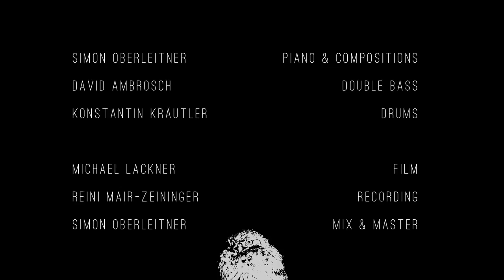OWLS // EPK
Owls is a vienna-based piano trio that cleverly, yet subtly integrates unconventional electronic devices and electroacoustic gear. The music is rooted in- and aware of the tradition of both american and european jazz but transcends stylistic borders in a refreshing and unconventional way. Their genuinely audiophile approach leads to partly intense, partly fragile results and will grant a moving, thrilling and entertaining listening experience. Owls' music can be heard and described from different angles - the audiophile approach will always be the red thread.
Their music is all about the blissful process of creation in the moment - the precious feeling we want to experience when we are giving or receiving art. They are doing their best to give these moments to listeners and themselves, not by serving an artistic spectacle, but by celebrating music and the creational aspect of it in a live-situation.

Owls are
Simon Oberleitner (piano, live electronics)
David Ambrosch (double bass)
Konstantin Kräutler-Horváth (drums)

Film: Michael Lackner
Recording: Reini Mair-Zeininger
Mix & Master: Simon Oberleitner